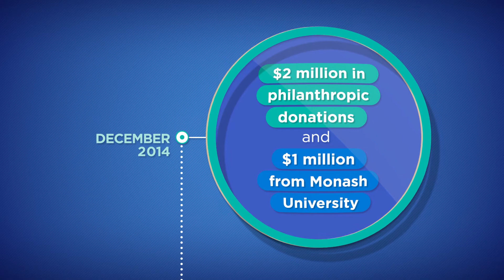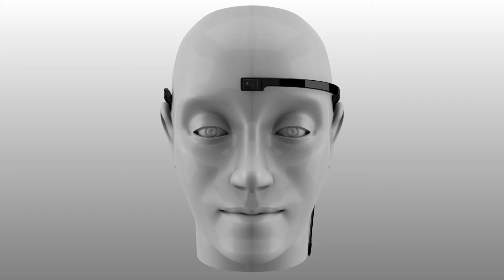Monash Vision Group - Direct to Brain Bionic Eye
Up to 85 per cent of people who are clinically blind could benefit from the Monash Vision Group's bionic eye project.